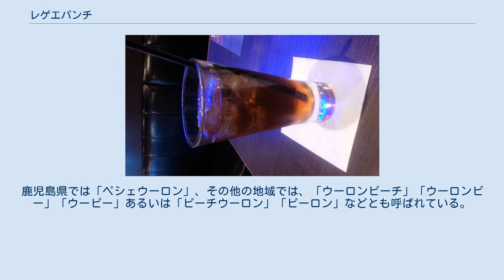レゲエパンチ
レゲエパンチ（英称: Reggae Punch、略称: レゲパン）は、宮城県仙台市発祥とされるカクテル。
日本各地で、様々な別称も見られる（参照）。
 氷を入れたタンブラーにピーチリキュール（クレーム・ド・ペシェなど）を入れ、適量の冷たい烏龍茶で割る。
レモンスライスを添える例もしばしば見られる。
 烏龍茶の苦味の部分がピーチリキュールによってほとんど相殺され、フレーバーティー（紅茶）のような味になり、ウーロンハイよりも飲み易い。
 （呼称には任意性あり） 烏龍茶の代わりに別の茶を使用 ピーチリキュールの代わりに別の酒類を使用 1991年（平成3年）（1989年頃との説もある）、仙台市の歓楽街である国分町のショットバー「サウサリートカフェ (Sausalito Cafe)」のバーテンダー・黒澤亮一が、酒の苦手な常連の女性客のためにつくったのが最初とされている。
この女性客が、当時流行していたレゲエミュージックのファンだったため「レゲエパンチ」と命名された。
その飲み口の良さや簡便な製法がうけ、国分町の飲食店の間に広まった。
 若者の間に爆発的に広がったのは、1990年代後半の（ダンス）クラブブームの時で、踊ってのどが渇いたところでバーで頼む飲み物として市民権を得た。
すなわち、汗をかいたからといって安易にビールを飲むと腹が張ってだぶついてしまい、一晩中踊るような時には都合が悪いが、レゲエパンチならそのようなことはなかったからである。
このような背景もあって、地元仙台では、短期間のうちに非常に知名度の高い飲み物となった。
かつては浅井宏祐らも絶賛したという。
 現在では、仙台の飲食店における一般的なメニューとなっており、メニューに載っておらずとも大抵は頼めば作ってもらうことができる。
中にはわざわざ「裏メニュー」にしている店も見られる。
 2006年（平成18年）の定禅寺ストリートジャズフェスティバル in 仙台において、黒澤亮一が「オリジナルレゲエパンチTシャツ」をせんだいメディアテーク前の定禅寺通りでのアートイベントで企画販売した。
 合同酒精株式会社（本社: 東京都。オエノングループ）から、瓶入りの「レゲエパンチ」が発売されている。
味は似ているが、ピーチリキュールを用いていないため「なんちゃってレゲパン」に属する。
 このカクテルは各地に急速に広まったが、ローカルな独自名称が付いているケースが見られる。
 例えば、烏龍茶から連想される中国のイメージから、北海道では「クーニャン」と呼ばれると言われているが実はその歴史には微妙な違いがある。
1996年函館のBar『シーレベル』の常連客が、ピーチリキュール30ccとジン10ccを烏龍茶に入れて好んでオーダーし、それをウィットに富んだジョークで『ピーチクーニャン（桃尻娘）』と名付けた。
その後函館市内を中心に流行したが酔客の口伝えが進むにつれいつの頃からかジンの入らないただのピーチウーロンの事を『ピーチクーニャン』と呼ぶようになり、その果てにはそれを略して『クーニャン』と呼ぶようになった。
本来たかだか10ccのジンが入る入らないで果たして別物かと言う輩も存在するが、その議論はカクテルという定義の元ではあまりにも乱暴であることはバーテンダーの視点からすれば一目瞭然の事である。
よって本来のレシピの『ピーチクーニャン』と『レゲエパンチ』は別のカクテルであるが、上記の理由により現在は同一のものと考えられているケースが多い。
関西では「上海ピーチ」という名前で認知されている。
また、「チャイニーズピーチ」「チャイナピーチ」「ピンクドラゴン」という名称も存在する。
ただし、ストロベリー味のオリジナルカクテルを「ピンクドラゴン」として出している店も存在するため、すべての「ピンクドラゴン」がすなわちレゲエパンチと同一というわけではない。
 他方、使われる材料を組み合わせた名称も存在する。
鹿児島県では「ペシェウーロン」、その他の地域では、「ウーロンピーチ」「ウーロンピー」「ウーピー」あるいは「ピーチウーロン」「ピーロン」などとも呼ばれている。